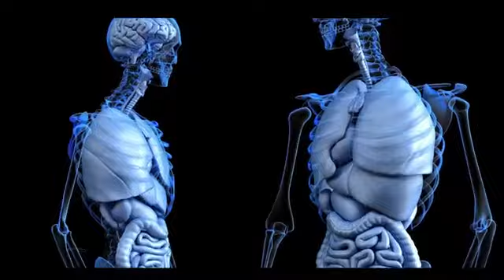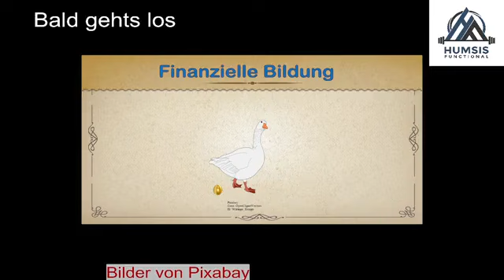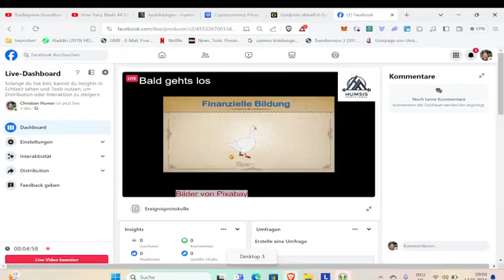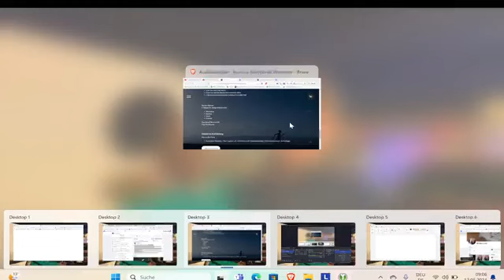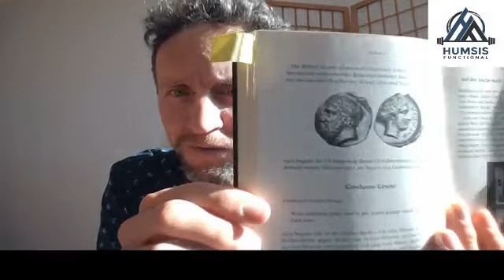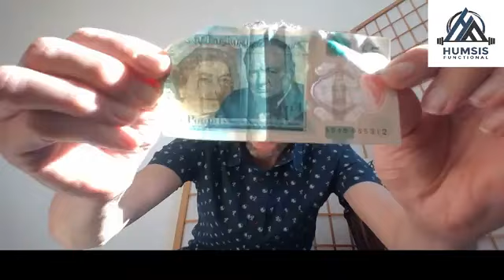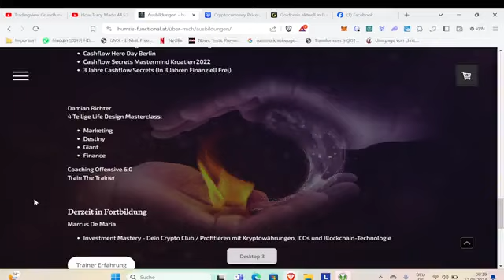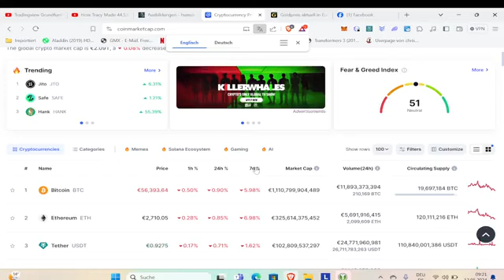FB Live / Finanzielle Bildung - Muttertags Spezial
Muttertags Spezial,
was Du immer schon deinen Kindern über Geld beibringen solltest.

Ich beziehe mich dabei auf das Buch Fake von Robert T. Kiyosaki, durch ihn durfte ich Wissen erhalten das mir meine Eltern und die Schule nicht beigebracht haben.

Ich will zu mir selbst im Spiegel, bis zu meinem Lebensende aus vollstem Herzen sagen können, ich habe alles dafür getan um mein erlangtes Wissen weiter zu geben, andere zu Inspirieren, etwas positives zu verändern.

Es sogar als Pflicht zu sehen, wenn ich erkannt habe das hier auf unsere Welt etwas schief Läuft, nicht tatenlos herum zu sitzen.

Willst Du das auch, dann sei Live dabei, oder sieh dir die Aufzeichnung später an.